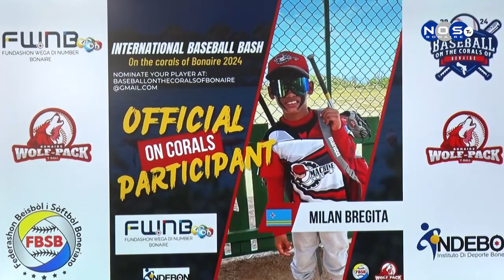1| Torneo di Baseball on Corals na Boneiru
Entre 2 di aprel pa 5 di aprel 2024 ta tuma luga e Torneo di Baseball on Corals na Boneiru, Kumar Piar di Bonaire Wolf-Pack Baseball Foundation ta duna mas detaye di e torneo aki.